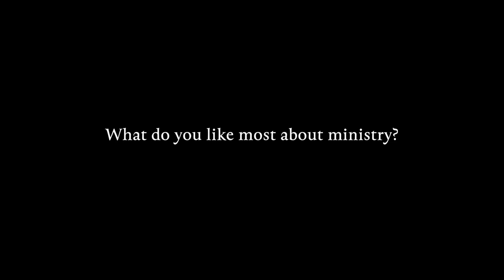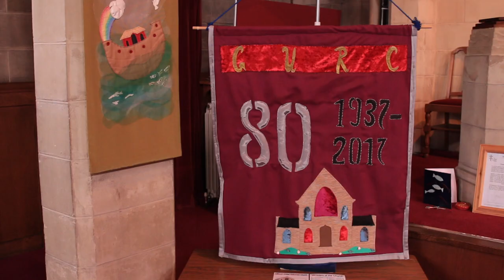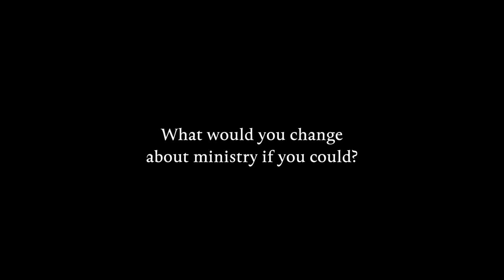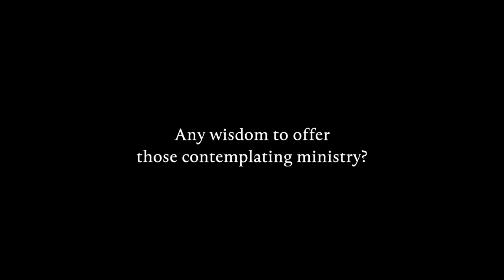CALLING: Revd Judith Tatton Schiff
Have YOU ever wondered about entering the ministry?
You have?
Then Judith offers words to the wise...